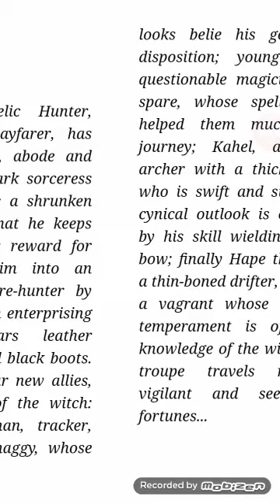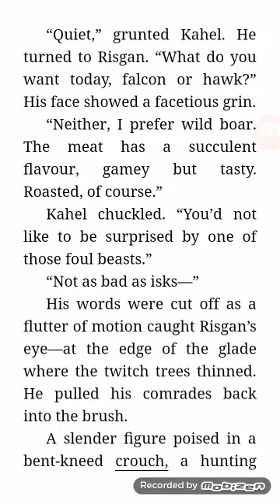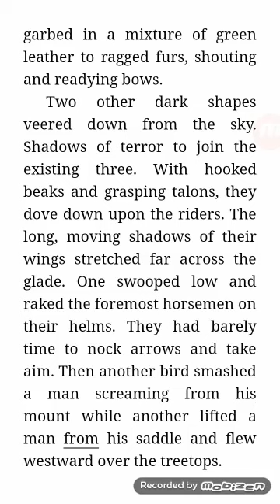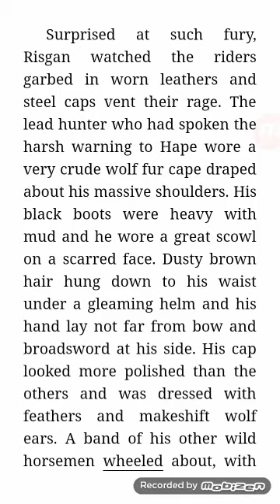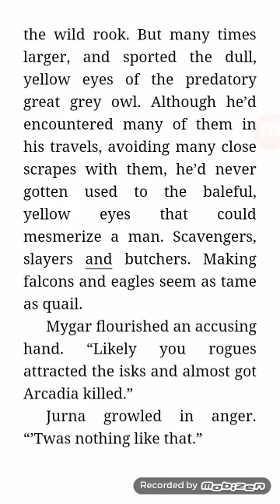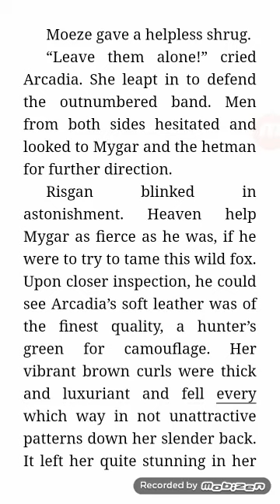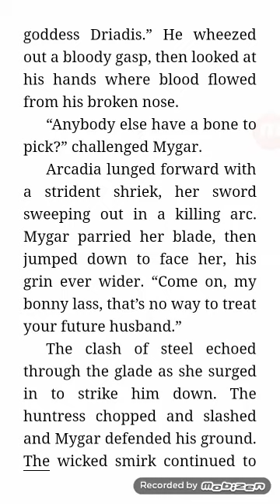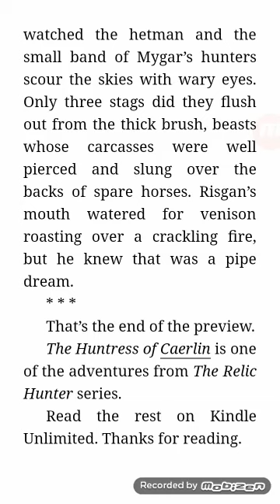Huntress of Caerlin, read along with a movie-style soundtrack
A clan overrun by foreign raiders. A fearless huntress faces the greatest challenge of her life...

Sword and sorcery readalong Book trailer for ‘Huntress of Caerlin’ by Chris Turner.

*Watch the vid in full screen mode to view the scrolling text.

Thanks to the musicians who made this possible...